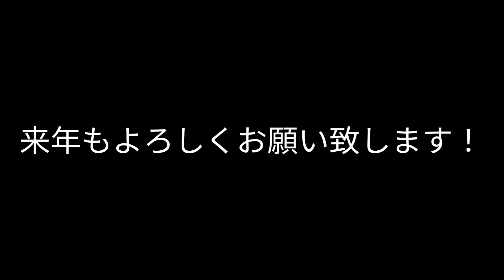Happy New Year Welcome 2022 years. 2021 CarX Highlight.with Banana